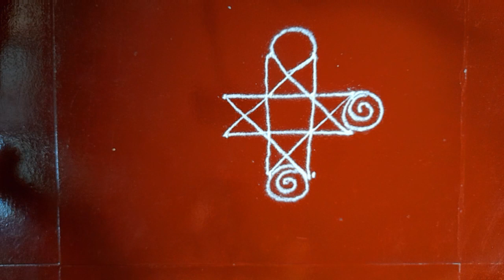उद्या एकादशी विशेष 3 ठिपक्यांची रांगोळी सोपी | Karthigai deepam best Super Trendy rangoli Kolam easy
Sankranthi muggulu
Dhanurmasam muggulu
Pongal kolams
Pulli kolangal
Melikala muggulu
Geethala muggulu
Diwali rangoli
Vinayka chavithi muggulu
Krishnashtami muggulu
Sivarathri muggulu
Dussehra muggulu
Ugadi muggulu
Karthika masam muggulu
Ratham muggulu
Friday Kolam
Daily rangoli
Beginners rangoli
Border rangoli
Gangati rangoli
Dots Rangoli
Peacock rangoli
888